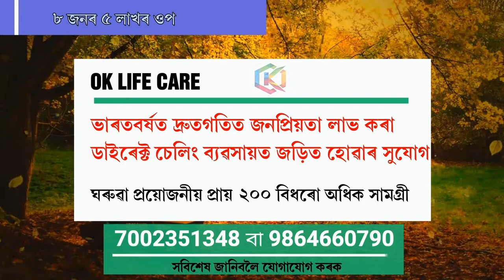কাৰ্বি আংলং আৰক্ষীৰ জালত পুনৰ গাড়ী চুৰি চক্ৰসহ চাৰিখনকৈ বিলাসী বাহন।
কাৰ্বি আংলং আৰক্ষীৰ জালত পুনৰ গাড়ী চুৰি চক্ৰসহ চাৰিখনকৈ বিলাসী বাহন।অসম TODAY News chanel . সুস্থ , সৱল , সাঁহসী সাংবাদিকতাৰ প্ৰতীক ৷ ৰাইজৰ কণ্ঠ ৷